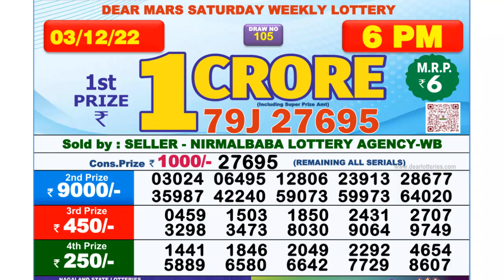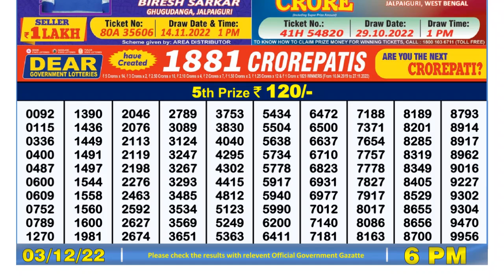🔴 Lottery Sambad Live 06:00pm 03/12/2022 Day Nagaland State Dear Lottery Result Pdf Download